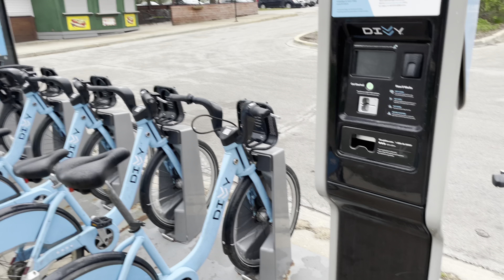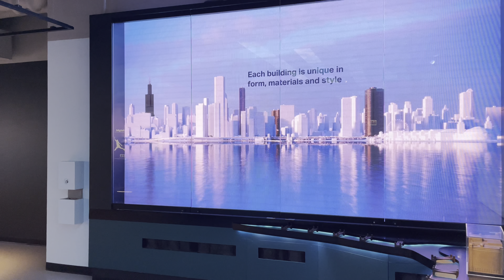Chicago, what to know before traveling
Things to know before visiting Chicago!!

1.) Where to stay
2.) How to get around
3.) Go outside!
4.) Center for the Arts
5.) City pass is worth it
6.) Unique City

Other nuggets-

     Take a architectural cruise! You can get tickets for around $30. You get to enjoy about a 2 hour cruise up and down the Chicago river with drink service if you like. It is a beautiful ride and you can enjoy learning about the history of Chicago.

Favorite places to eat-

     - well known for a great deep dish. Did not disappoint!

Favorite places for coffee-

     -huge 5 egg omelets!
     -must try the donut pockets
Starbucks Reserve-
     - largest reserve in the world. Any merch sold there isn’t sold online making it more exclusive!